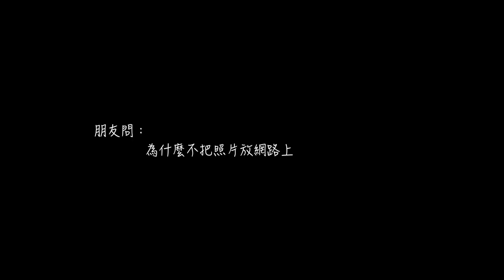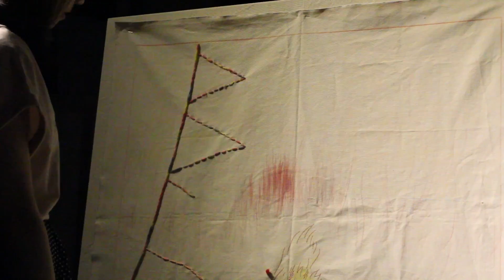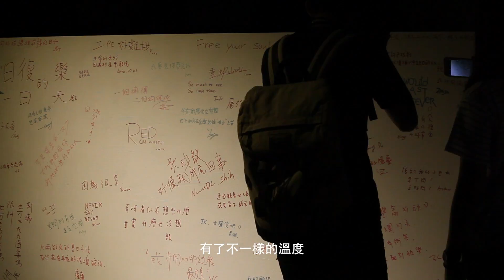2016 Lab實驗啟動計畫「窺」（中文字幕）/ 2016 Behind Closed Doors（Chinese Subtitle）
2016 Lab實驗啟動計劃-窺Behind closed doors
策展人：郭文泰(Craig Quintero)
藝術家：
Carl Johnson江克文(裝置)、郭文泰(錄像攝影)、蘇匯宇(錄像)、張恩慈(繪畫)、阿泰(烹飪)、鴻鴻(詩作)、柯智豪(音樂)、林祐如(舞蹈)、練維鵬(紀錄片)